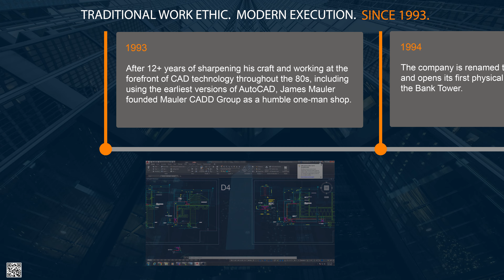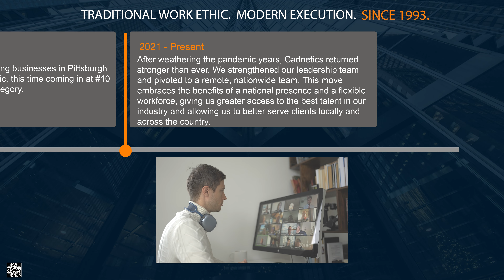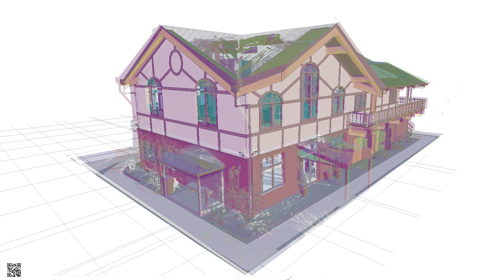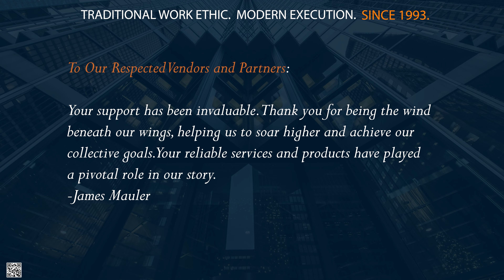Cadnetics 30th Anniversary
A celebration of 30 years of collaborating with professionals in the AEC sector. Heartfelt appreciation to our Clients, Employees, and friends.